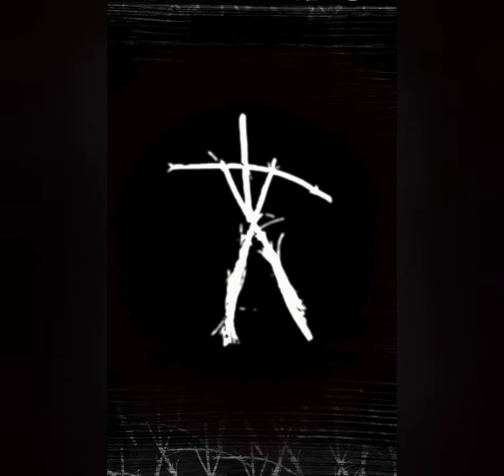The countdown has begun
Coming next week Monday 9pm GMT see you all there